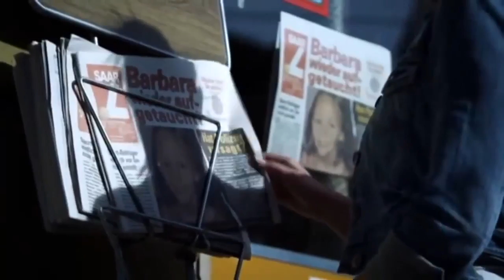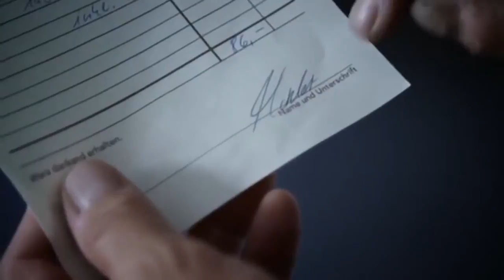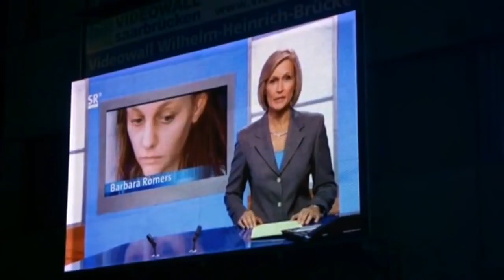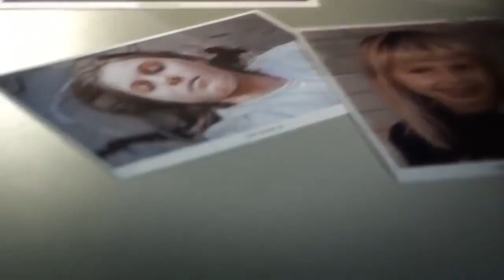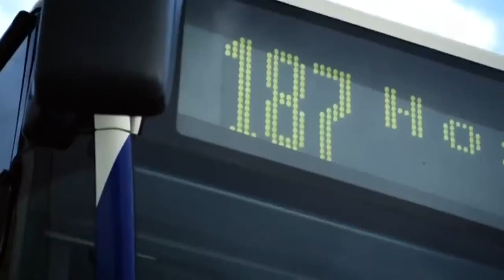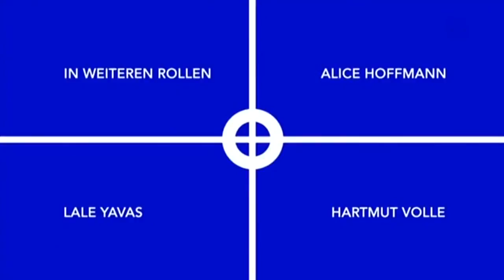Tatort 825 Verschleppt 2012